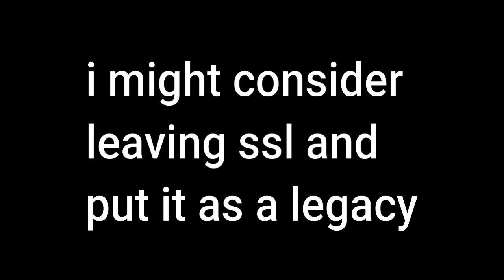news regarding me about my demotivation on ssl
i'll still sometimes upload ssl stuff but it's gonna be funky friday mostly.